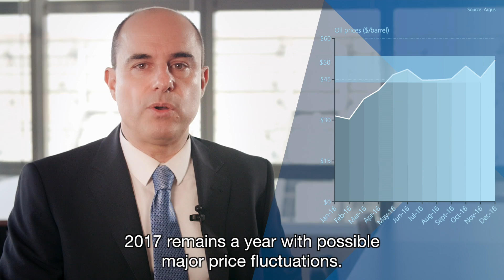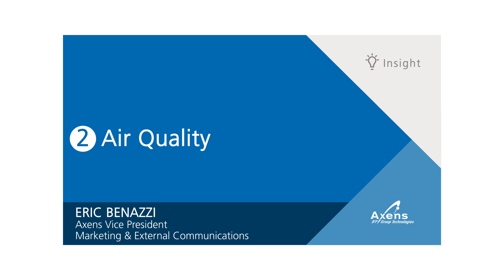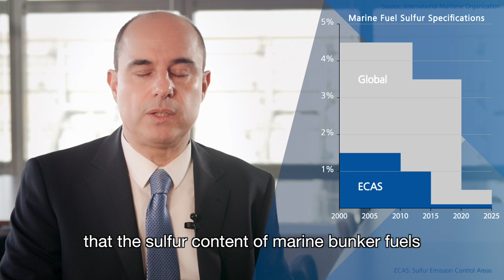Downstream Processing Industry: an Outlook for 2017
How will crude oil price fluctuations shape the downstream industry landscape? What consequences after the announcement of new fuel quality standards in India or China, and new marine bunker fuel specifications? What to expect since the Paris Agreement?

Axens Marketing & Communications Vice President Eric Benazzi gives his insight on tomorrow’s energy landscape, highlighting 3 major trends affecting the downstream processing industry.

Transcript

“Integration of Refining and Petrochemical Assets
The first point I would like to address today is the integration of refining and petrochemical assets.
Even though the price of crude oil seems to stabilize between 50 & 60 $/bbl, 2017 remains a year with possible major price fluctuations. Global fuel demand growth should settle at 0.8% whereas the Petrochemical market should grow by 4%.
In these conditions, and more than ever, integration of refining and petrochemical sites will be required; first/ to mitigate risks related to raw material and product price variations, but also to overcome market trend changes and finally to improve asset profitability.

Air Quality
The second point I would like to highlight now is air quality.
For more than 20 years, gasoline and diesel have been reformulated and their sulfur content reduced to lower levels of airborne pollutants. Axens has greatly contributed to this evolution and we are proud of that. To curb air pollution, which has reached alarming levels in Chinese and Indian cities, governments are aggressively implementing fuel quality standards equivalent to Euro 6. As an example, this year in China, on-road fuels should contain less than 10-ppm sulfur and, by 2020 Indian refineries will have to produce Bharat 6 Standard fuels.
Another very important decision for the air quality, is the recent confirmation by the International Maritime Organization that the sulfur content of marine bunker fuels will be globally capped at 0.5 wt.% by 2020, versus 3.5 wt.% currently.

Those new regulations will require investment in additional hydroprocessing capacities.

Climate Change
The last point I would like to address is Climate Change.
According to IEA, energy efficiency is one of the major levers to save direct GHG emissions. For a refinery, energy consumption represents between one to two-thirds of its total operating costs. It means that every fraction of energy savings is not only a way to reduce greenhouse gas emissions but also to create value.
In order to tackle this challenge, based on its strong knowledge in process and technology, Axens offers an innovative approach: CEED, standing for “Custom and Efficient Early Design". At the beginning of the basic engineering stage of a unit, the specific environmental priorities and constraints of the operator are identified; for instance energy efficiency, CO2 emissions, or water footprint. A study is then conducted by Axens, in a collaborative mode, to elaborate and evaluate several tailor-made options.
Such an approach ensures that the option that will be selected at the end is based on solid foundation optimizing both the environmental and economic aspects of the project.”